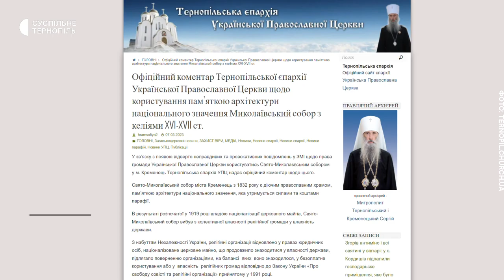СУДИТИМУТЬСЯ ЗА СОБОР: УПЦ МП НЕ ХОЧЕ ВИЇЖДЖАТИ З ХРАМУ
Договір на безоплатне користування завершився, але храм не покидають: у Кременці священники Української православної церкви московського патріархату продовжують служити в Свято-Миколаївському соборі. Те, що місцевий історико-архітектурний заповідник не хоче продовжити їм оренду, вважають незаконним, каже настоятель собору Василій Вознюк, тому звернулися до Мінкульту. Натомість заповідник, щоб повернути собор з келіями, подав позов до суду. Кримінальне провадження відкрили також поліцейські. Чому представники УПЦ не хочуть виїжджати з собору та що про ситуацію, яка склалася, думають місцеві жителі та прихожани храму – дивіться.